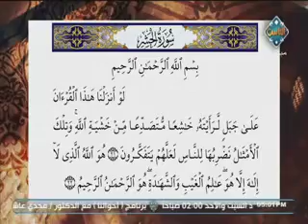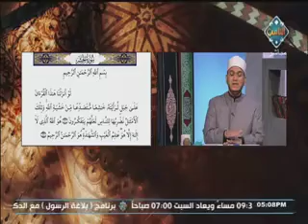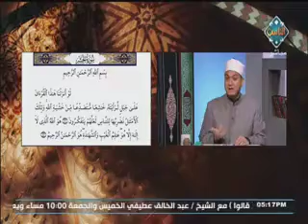أحكام التجويد في آيات سورة الحشر من الآية 21 إلى 22 | مع التلاوة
أحكام التجويد في آيات سورة الحشر من الآية 23 إلى 24 | مع التلاوة